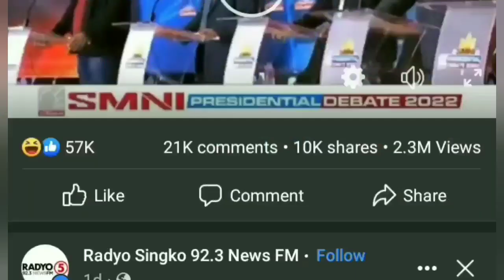SMNI HUMINGI NG ADVANCE QUESTIONS?PROOF CLARITA CARLOS TUMANGGI MAGBIGAY!!!PARAK TV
MARAMING SALAMAT SA PANININDIGAN NI PROOF CLARITA CARLOS SA DI PAGBIBIGAY NG ADVANCE QUESTIONS SA DEBATE.PARAK TV